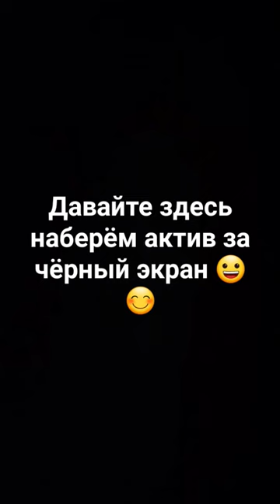Давайте наберём здесь актив